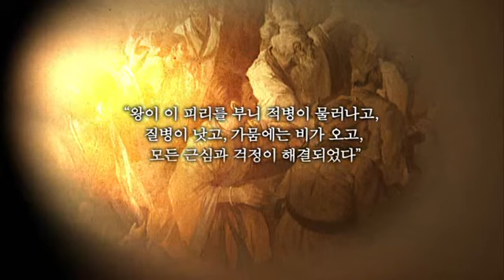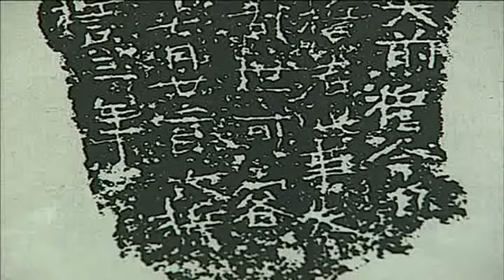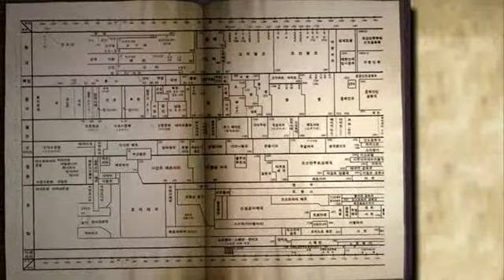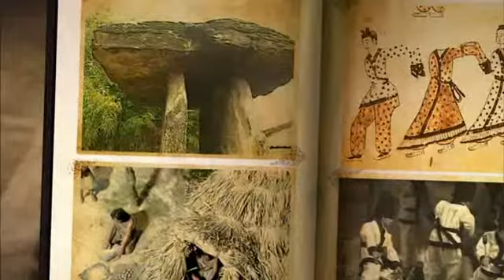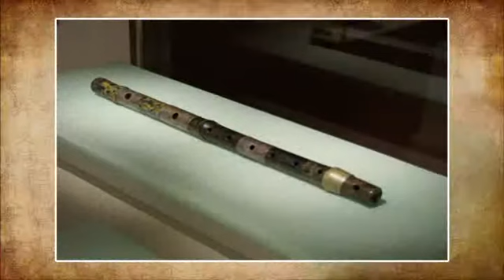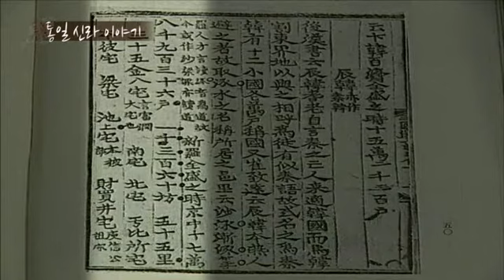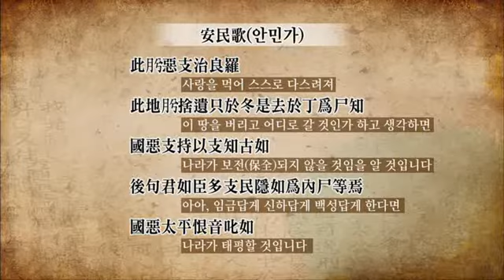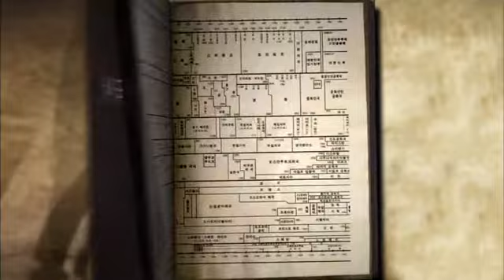29강만파식적과신라인 이야기한국사